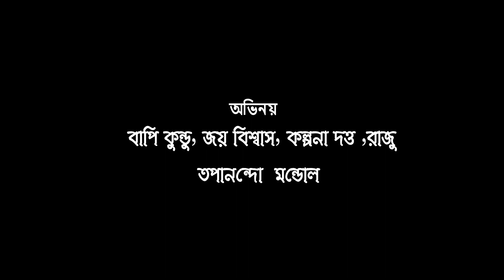ঘরের বউ || টেলিফিল্মস || Bangla Short Telefilm : Gharer Bou || Real Story By Bapi Kundu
Presented By : Bapi Kundu